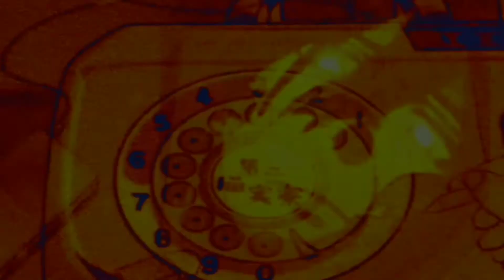Louder (Official Amv)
Did a number on this one Yall show my fam some love couldn't @ his youtube so here's his youtube tag